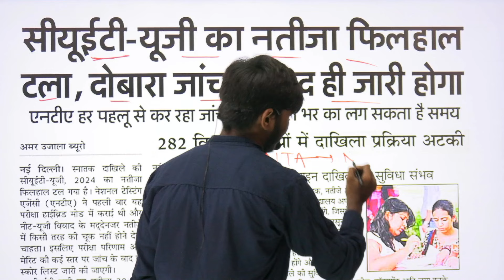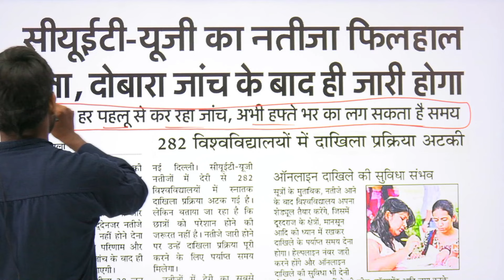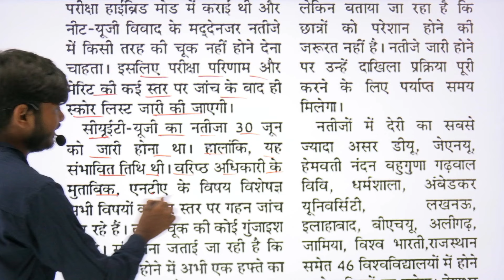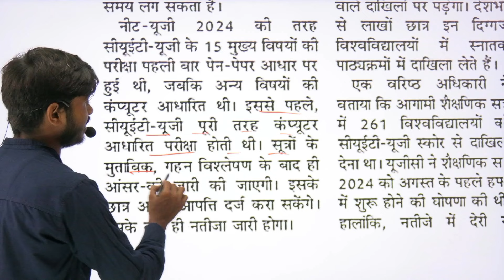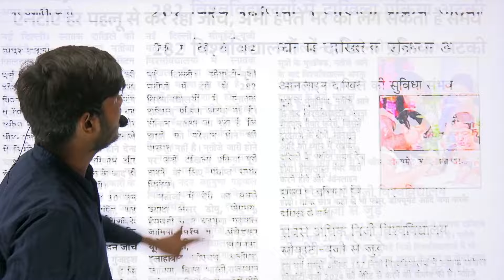CUET Result 2024 | CUET UG Result 2024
CUET Result
CUET UG Result 2024
CUET UG Result